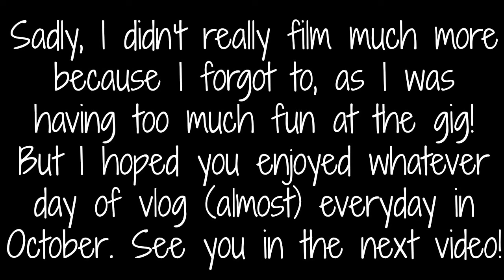Adventure Time! (vedo 12)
My trip to Southampton on the 9th October to see Eskimo Callboy, Cabin Boy Jumped Ship and The One Hundred!

Leave questions in the comments for my Q and A at the end of the month!

Bands:

The One Hundred:
Eskimo Callboy: